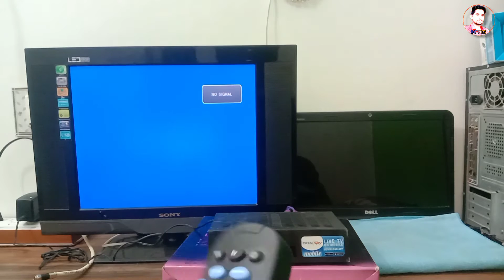How To Make Tata Sky Stranded By Problem Solve || टाटा स्काई सेटबॉक्स लाल लाईट आने ये सेटिंग कर लो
Hello
 Guys agr aapke tata sky setbox me box strated by stop ho jta h
aap logo ye Step follow kar ke aapne Setbox ghar  par hi sahi kar sakte